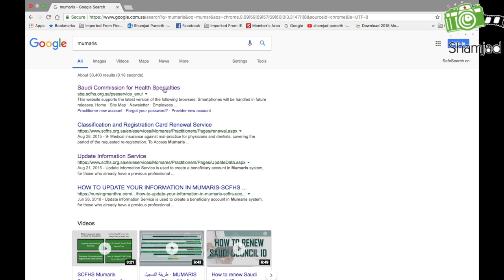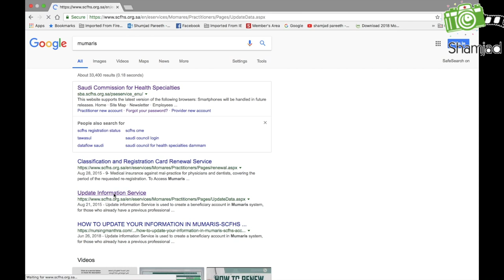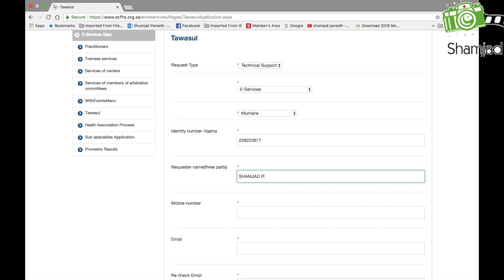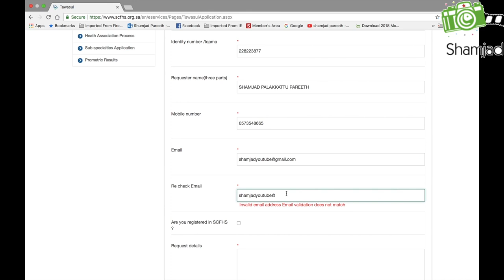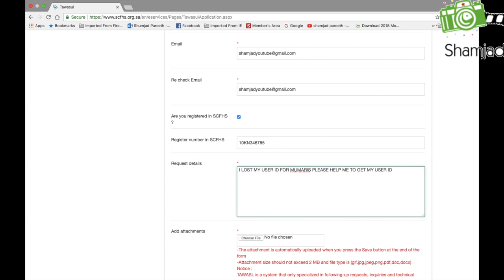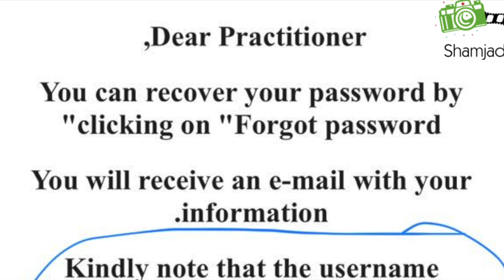HOW TO RECOVER MUMARIS USER ID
how to recover mumaris (SCHS) USER ID and reset password
كيفية استرداد اسم المستخدم
MUMARIS
وإعادة تعيين كلمة المرور